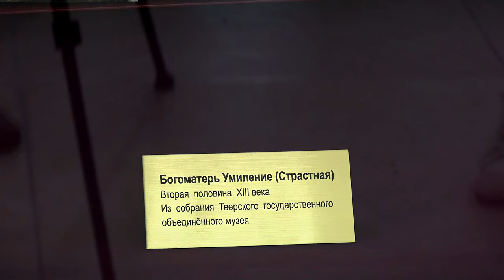Чудотворная Страстная-Кашинская икона Божией Матери принесена в Тверь